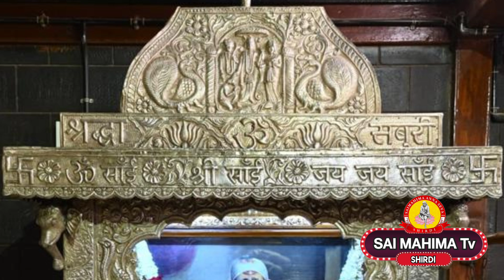சாய் கீதை -46 | பசியோடு திரும்பி வந்த பாபா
சாய் கீதை சொல்பவர் - சாய் சுபா லண்டன்